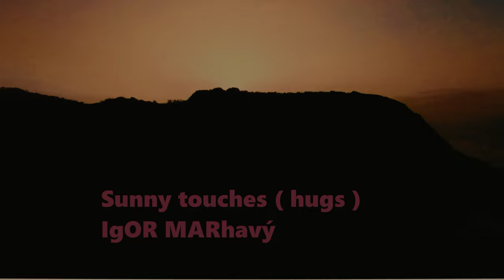Sunny touches ( hugs ) - IgOR MARhavý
IgOR MARhavý

Sunny touches, or in other words, hugs.
They are as warm and pleasant as the sun's rays. A hug is a strong expression of love and support at any age. From childhood to old age.

It can be given in any situation. There's never a bad time for a hug.

Give each other hugs just like that, but with a strong feeling inside you and surrender. It's like watering your garden and it shows its beauty in return.

Not all of us have the opportunity to feel a hug. Give or take. It is only in our imagination, desire. However, this does not mean that we suffer psychologically.
In some cases, the touch of the sun's rays must be enough.